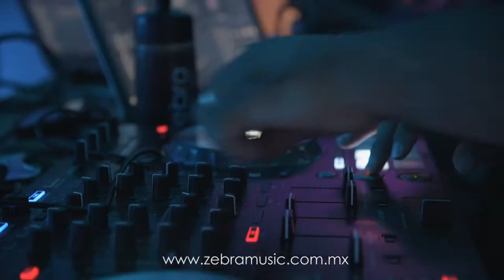zebra music :: Verite :: XV Danna Gzz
En zebra music tenemos todo lo necesario para que tu evento sea un éxito, ya sea xv años, posada, boda o graduación tenemos los mejores DJ´s para tu evento. Además contamos con servicios adicionales como:

- Espectáculos.
- Efectos Especiales.
- Pintura neon y luz UV
- Robot LED.
- Pistas iluminadas.
- Pirotecnia.
- Iluminacion arquitectonica.
- Efectos especiales.

Que estas esperando? mas de 44 años de servicio ininterrumpido nos respaldan!

zebra music :: the best party´s show
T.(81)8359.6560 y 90